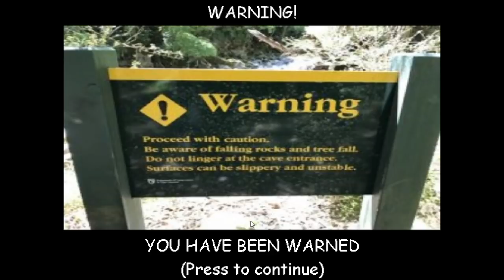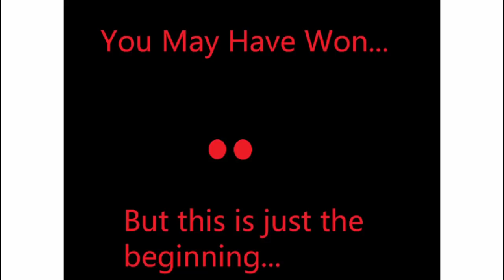Baldi's Basics Deep Dark Depths [Baldi's Basics Mod]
Oh Noes Everything Is Locked

Full Version!

good luck